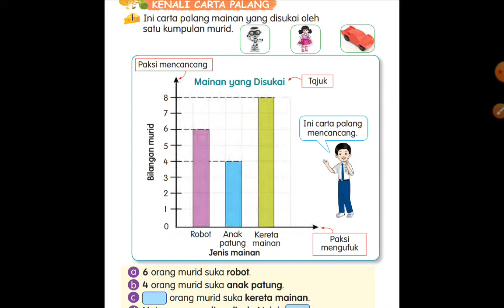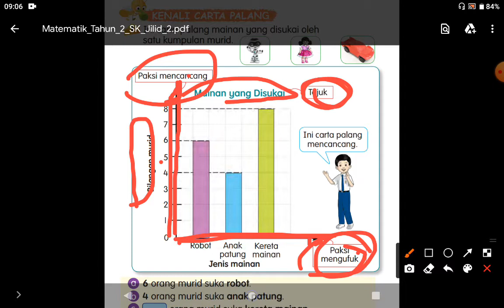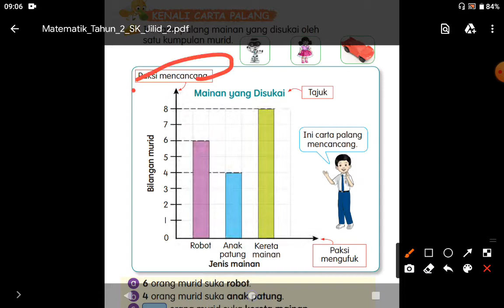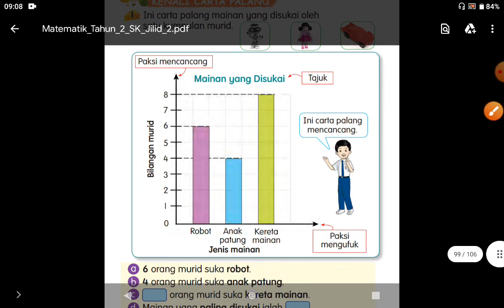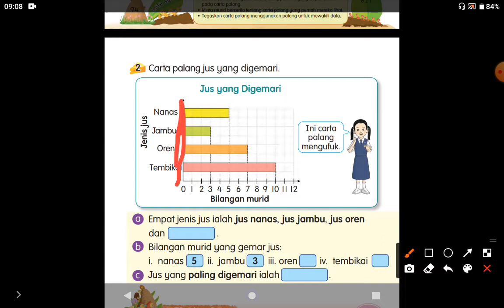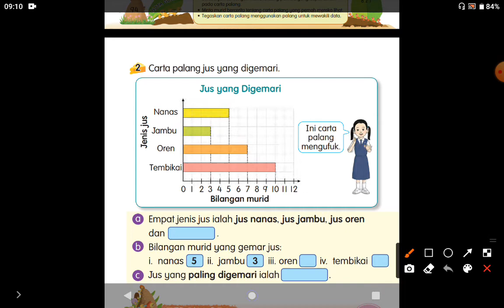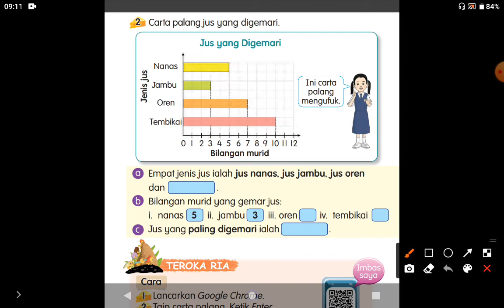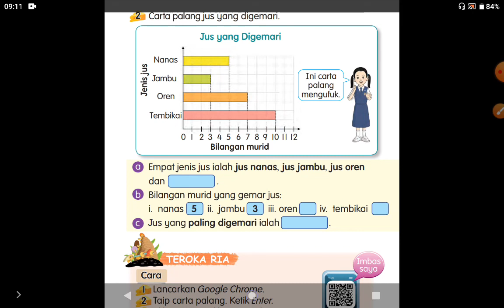MATEMATIK TAHUN 2 (KENALI CARTA PALANG)